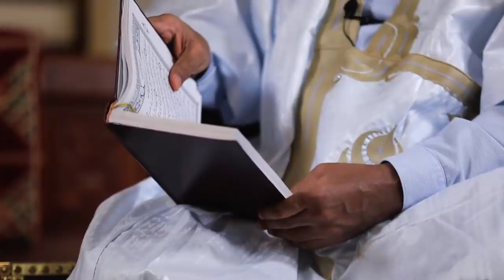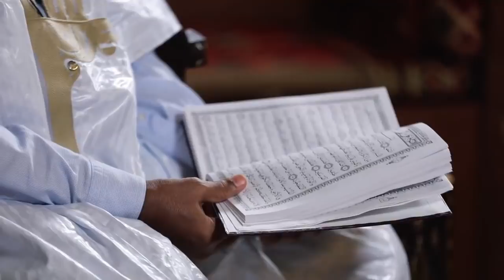أحسن القصص الحلقة السادسة قصة آدم عليه السلام الجزء السادس